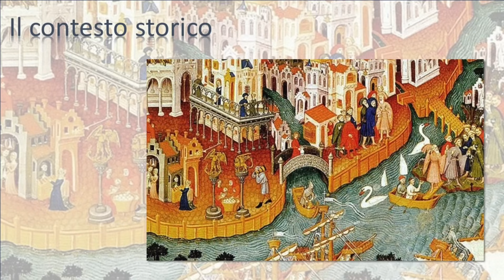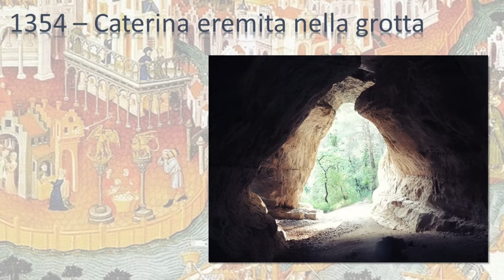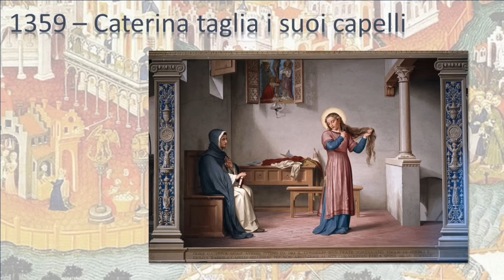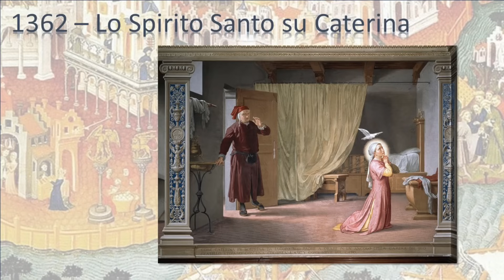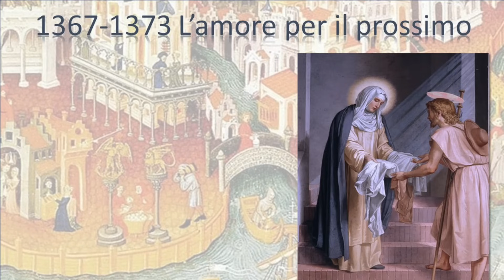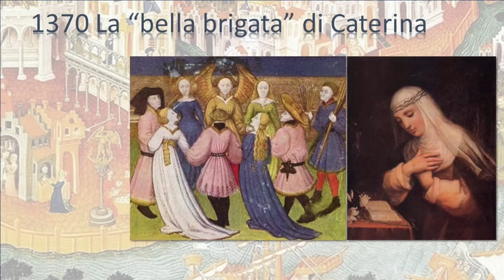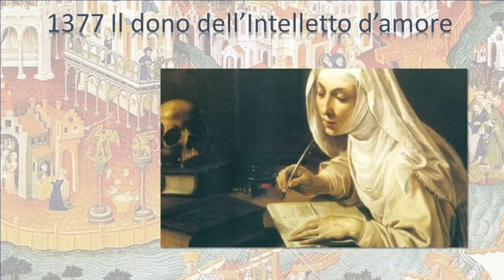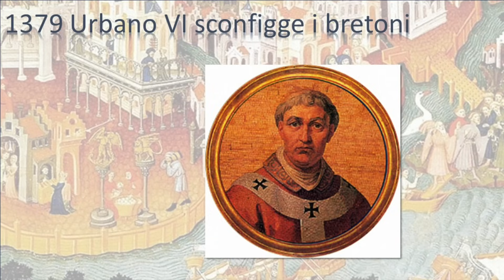La vita di Santa Caterina da Siena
La vita della Santa domenicana compatrona d'Italia e d'Europa